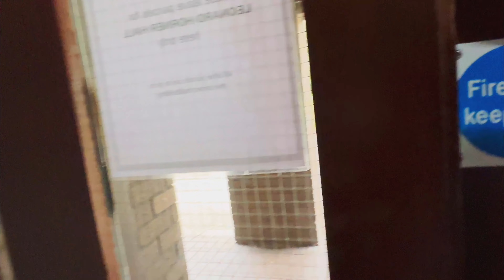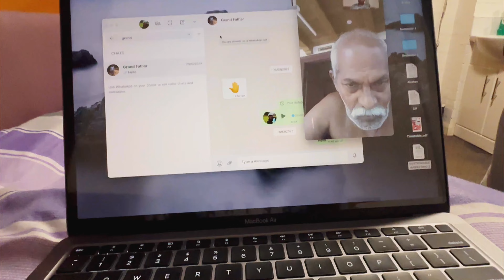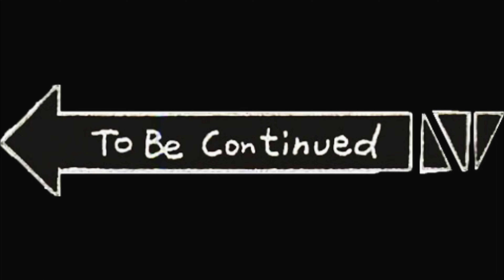A Day in the Life of an Indian Student | Heriot-Watt University | Cooking | Mallu | The Final Voyage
Here's a random day in my life, "Assignment edition". Hope you like it.